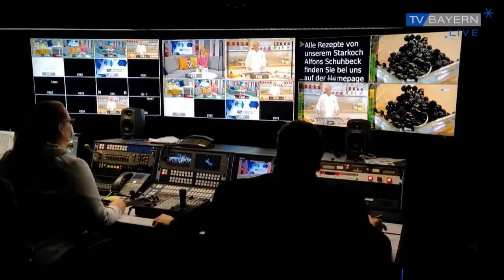Deutsche Flyball-Meisterschaft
Schnell, schneller – Flyball. So hätte das Motto der diesjährigen Deutschen Meisterschaft in Emtmannsberg im Landkreis Bayreuth lauten können. 19 Teams kämpften um Ruhm, Ehre und natürlich auch Pokale. Wenn Sie sich fragen, was ist denn bitteschön Flyball, dann helfen wir nun bei der Aufklärung.